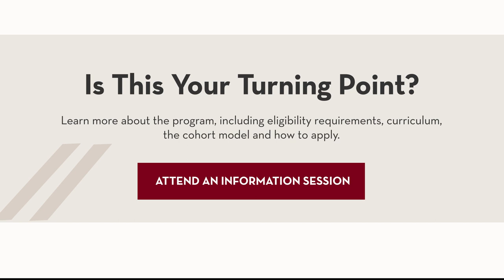Erich Sommerfeldt on Applied Learning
Erich Sommerfeldt is the Academic Director for the Professional Master's in Strategic Communication at the University of Minnesota Hubbard School of Journalism and Mass Communication. To learn more or attend an info session, visit: z.umn.edu/StratCommMasters